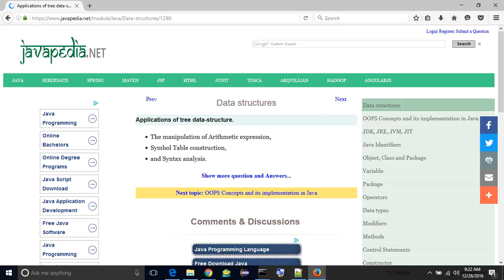Applications of tree data-structure. | javapedia.net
Follow the link for discussions and other questions and answers